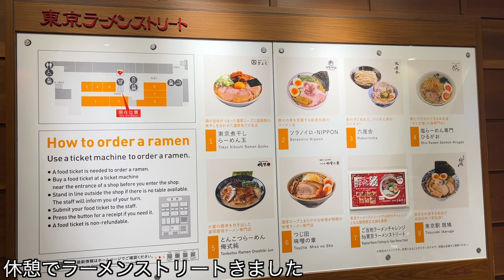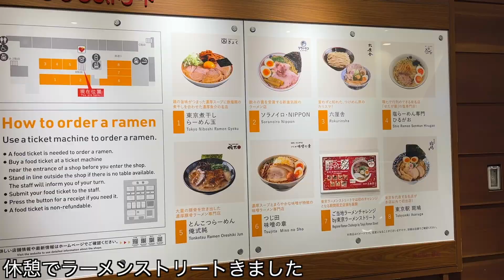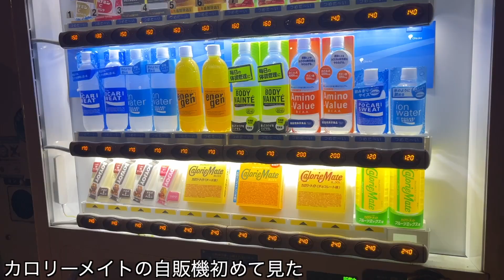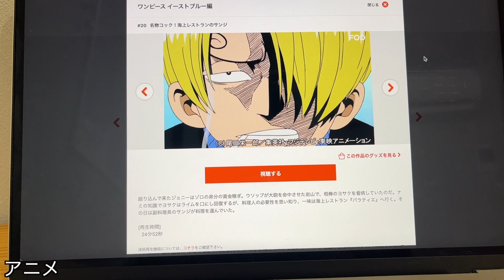東京で犬と暮らすミニマリスト/ジャックラッセルテリア/Vlog【第274話】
東京で犬2匹とミニマル生活、皆さんを癒せる動画作りを頑張ります。

2023.5.1 の様子
3日に1度、朝5時半に動画をアップしています。

【飼っている犬】
■ネル (JRT) 10才 ♀
■メイ (JRT×CHIHUAHUA  MIX) 8才 ♀ ネルの子